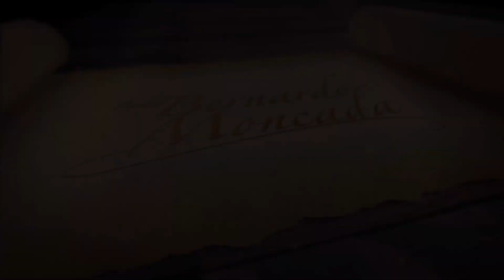Lunes 4 de Marzo (La Buena Nueva) - Padre Bernardo Moncada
La Buena Nueva

Evangelio
Lectura del santo evangelio según san Marcos (10,17-27):

EN aquel tiempo, cuando salía Jesús al camino, se le acercó uno corriendo, se arrodilló ante él y le preguntó:
«Maestro bueno, ¿qué haré para heredar la vida eterna?».
Jesús le contestó:
«Por qué me llamas bueno? No hay nadie bueno más que Dios. Ya sabes los mandamientos: no matarás, no cometerás adulterio, no robarás, no darás falso testimonio, no estafarás, honra a tu padre y a tu madre».
Él replicó:
«Maestro, todo eso lo he cumplido desde mi juventud».
Jesús se quedó mirándolo, lo amó y le dijo:
«Una cosa te falta: anda, vende lo que tienes, dáselo a los pobres, así tendrás un tesoro en el cielo, y luego ven y sígueme».
A estas palabras, él frunció el ceño y se marchó triste porque era muy rico.
Jesús, mirando alrededor, dijo a sus discípulos:
«¿Qué difícil les será entrar en el reino de Dios a los que tienen riquezas!».
Los discípulos quedaron sorprendidos de estas palabras. Pero Jesús añadió:
«Hijos, ¡qué difícil es entrar en el reino de Dios! Más fácil le es a un camello pasar por el ojo de una aguja, que a un rico entrar en el reino de Dios».
Ellos se espantaron y comentaban:
«Entonces, ¿quién puede salvarse?».
Jesús se les quedó mirando y les dijo:
«Es imposible para los hombres, no para Dios. Dios lo puede todo».

- EEUU 🇺🇸 Bank Wells Fargo
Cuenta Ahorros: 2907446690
A Nombre de Bernardo Moncada
 Abierta en California

-COLOMBIA 🇨🇴 Banco  Bancolombia
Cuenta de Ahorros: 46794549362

RECOMENDADO DEL DÍA.
EL CERRO DE MONSERRATE BOGOTÁ COLOMBIA (Predicando por el mundo) / Padre Bernardo Moncada.